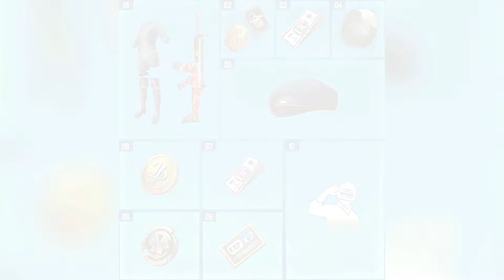SEASON 8 RP 1-100 All REWARDS! | PUBG MOBILE - BlueFox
In THIS VIDEO I'm GOING To Show You All The REWARDS OF Season 8 Royale Pass From RP 1 To RP 100 In PUBG MOBILE!